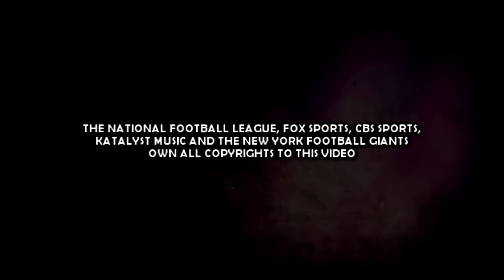Just BLUE It | New York Giants | Week 3 Hype Video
Coming off of two terrible games that should of left the Giants undefeated, the New York Giants are ready to take their season back against the Redskins.